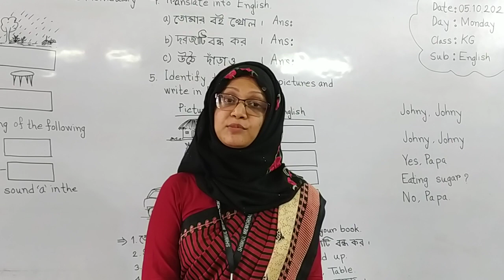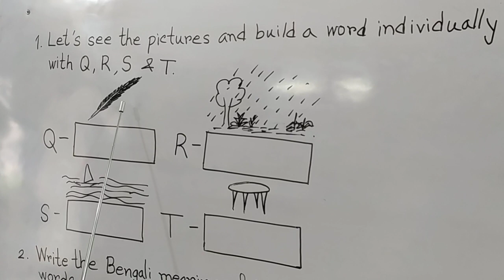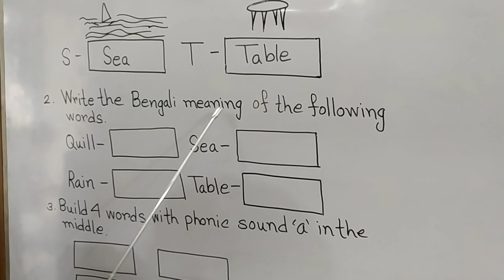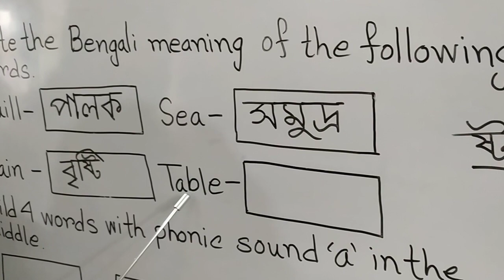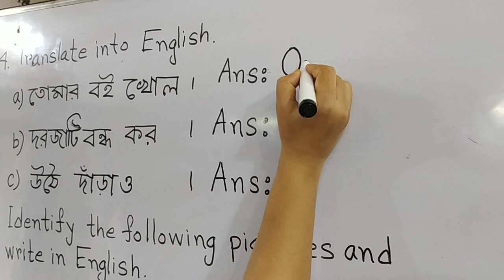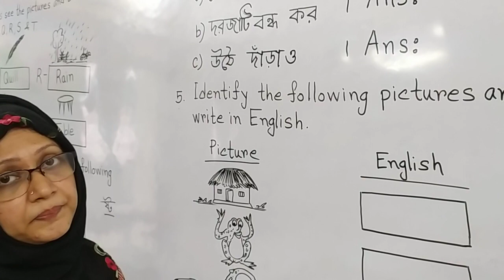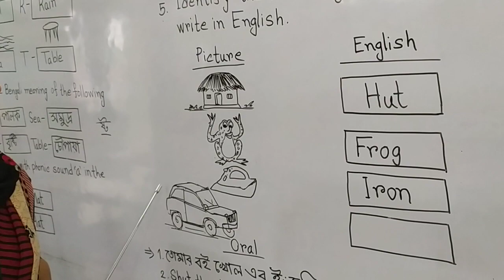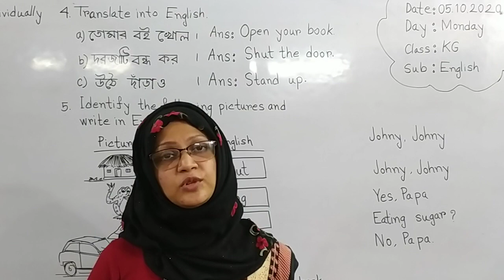KG-English, Date: 05.10.2020